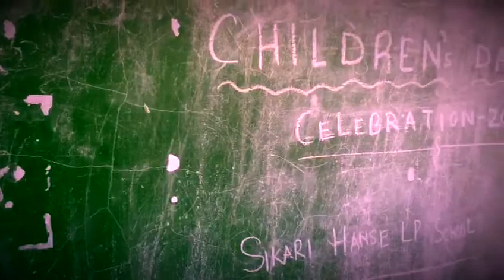Children's Day celebration 2018 At Sikari Hanse L.p school under lumbajong Block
Karbi Anglong